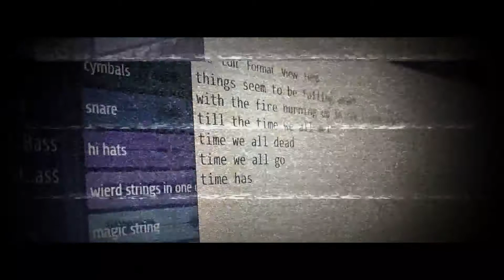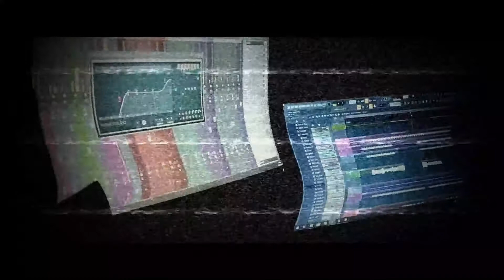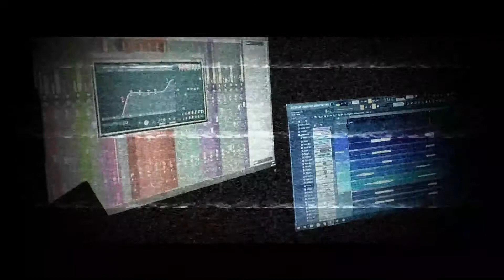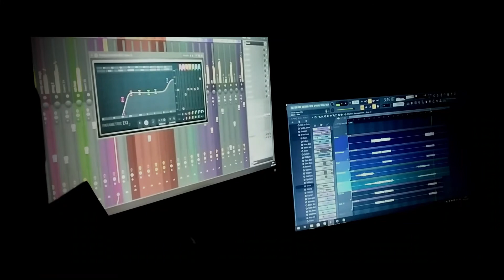Music Vlog #1 | Vague Future (behind the scenes) | Lockdown music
I hope all of you are safe and staying at home. This entire corona situation sux!
Amid corona virus and lock down I got suggestions on making 'vlog' or 'behind the scenes' of me producing music. So honestly this ain't a studio, not even a bedroom studio. It's just me with two computers. Not much but enough to make demos. So until things get normal, I'll try to upload a vlog every week. These vlogs will mainly be behind the scenes or production processes of demos ill be recording amd producing which i will produce later.